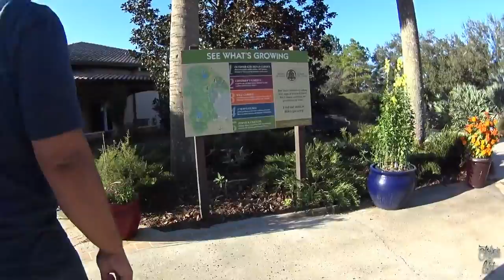Bok Tower Gardens - PERFECT DAY DATE for couples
As a spontaneous date for our anniversary, we went to the Bok Tower Gardens in Lake Wales, FL. It was an amazing day date! We highly recommend couples to come here to reconnect and do something new. They are currently under construction adding new things, but we will be back to experience all the new stuff!

As you can see we went during Christmas which was beautiful! But anytime is great too!!